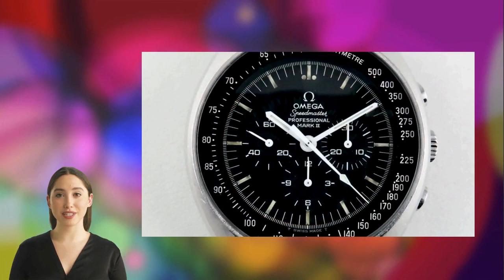OMEGA SPEEDMASTER MARK II : L’orologio che racconta la storia e l’innovazione dell’orologeria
Scopri come lo Speedmaster Mark II racconta la storia e l’innovazione dell’orologeria, con il suo design futuristico e le sue caratteristiche avanzate, che lo rendono un orologio di qualità e prestigio.